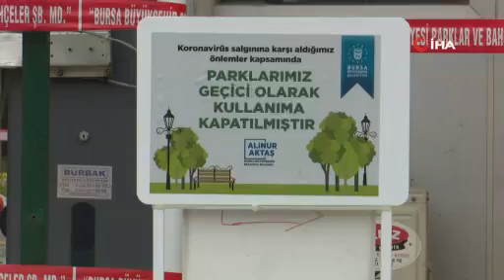Bursa’da parklar sağlık için kapatıldı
Bursa Büyükşehir Belediyesi tarafından ‘Covid 19’ salgınının önüne geçmek için her geçen gün yeni yeni tedbirler alınırken, şimdi de 17 ilçedeki Büyükşehir Belediyesi’nin sorumluluğunda bulunan 73 park, ziyaretçi girişine kapatıldı.